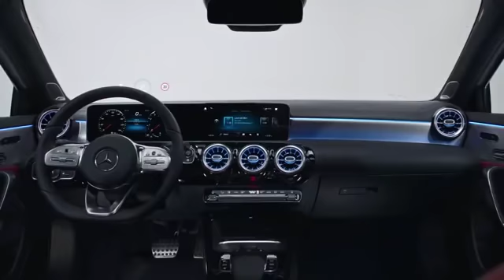Noua Clasa A cu Mercedes me: descopera aplicatia